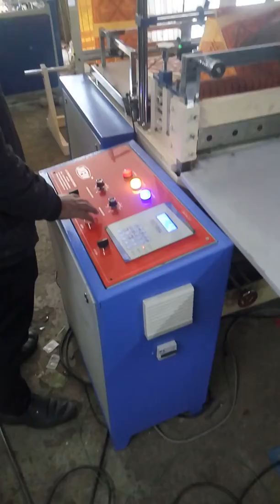Automatic Bottom cutting machine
JKEW make servo driven Bottom cutting machine 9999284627,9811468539